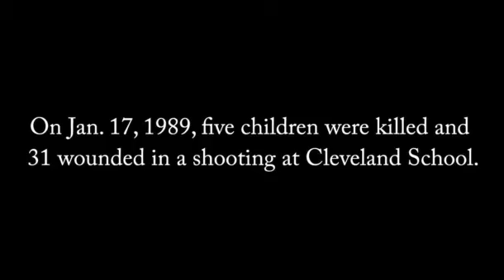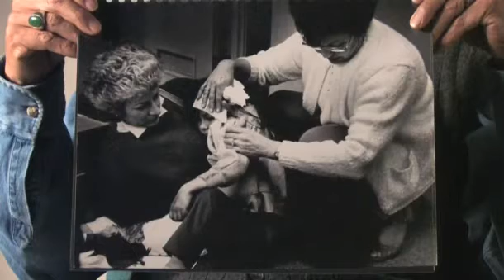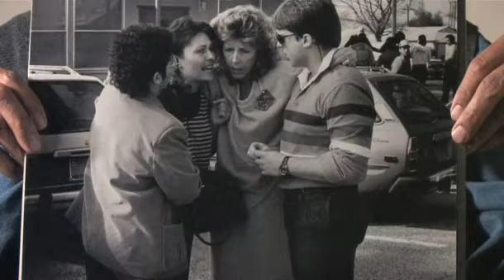To tell the story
Record photographer Calixtro Romias recalls what happened Jan. 17, 1989 and talks about telling the story, now and then, through images.

Recordnet.com, originally published Jan. 17, 2009
Video: Victor J. Blue
Editing: Victor J. Blue